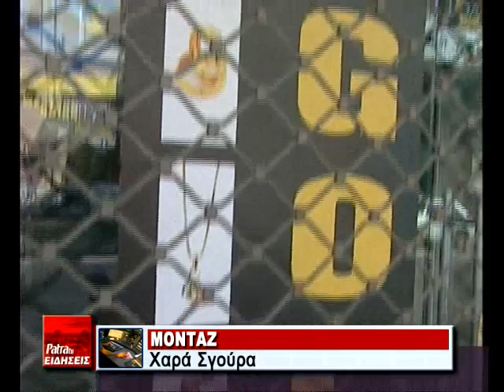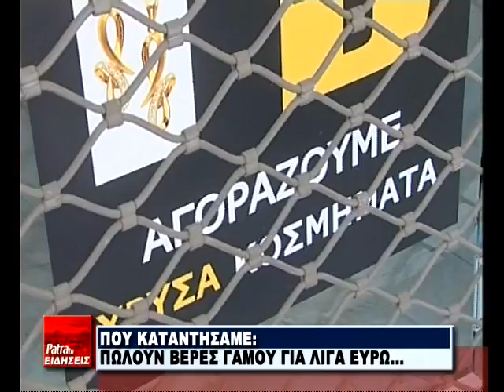R5 PWLOYN KOSMHMATA